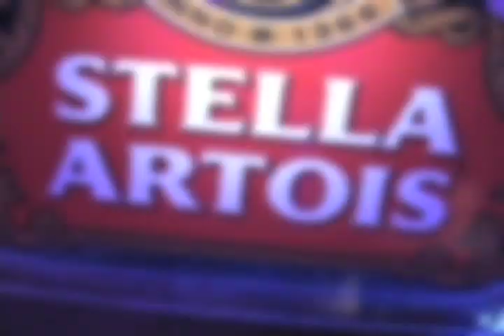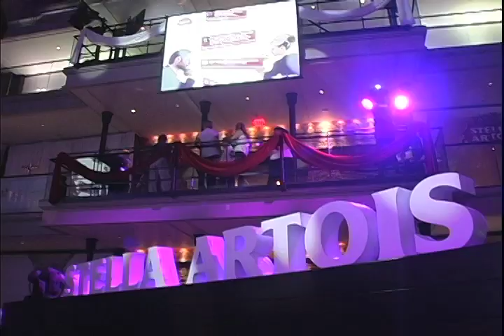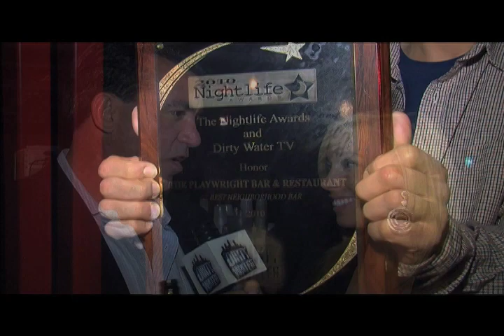NESN Dirty Water TV 2010 Nightlife Awards Show Two Segment 2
NESN Dirty Water TV presents the 2010 Nightlife Awards from The Paradise Rock Club show number two.  In segment two of the show, Butch Stearns performs "Glory Days" and then Ashley Daley and Julie Wetherbee introduce a segment from the Stella Artois World Draught Masters Event at The Liberty Hotel.  Then Morgan Chase interviews Brendan O'Grady, Budweiser President & GM, who talks about the Stella Artois event.  The Bustonian Owner Matt Robitaille presents a check to Homes for Our Troops and Jada performs to the close.